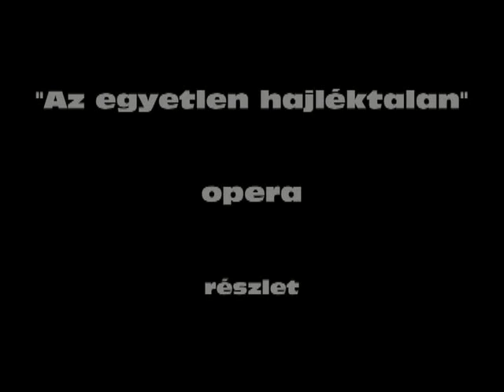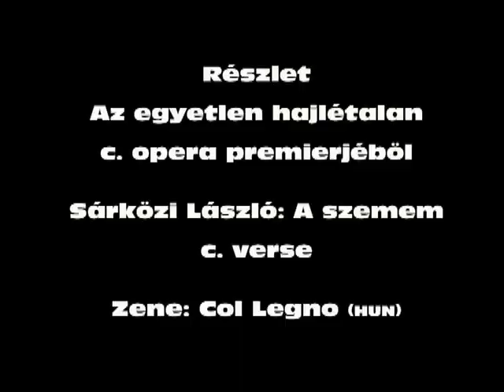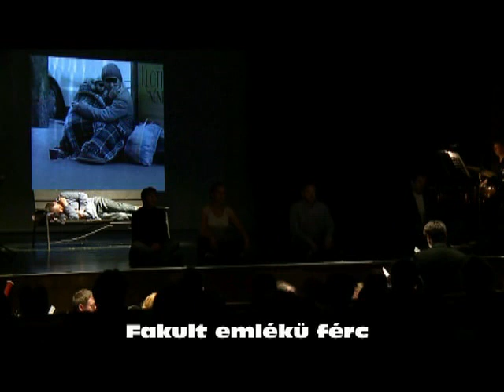Küzdelmes művészsorsok – a hajléktalanopera két cigány származású társszerzője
„Az egyetlen hajléktalan” c. operát a Diótörés Alapítvány és a Menhely Alapítvány közreműködésével 2015-ben mutatták be. Sárközi László és Leé József nehézsorsú költők a középpontban.